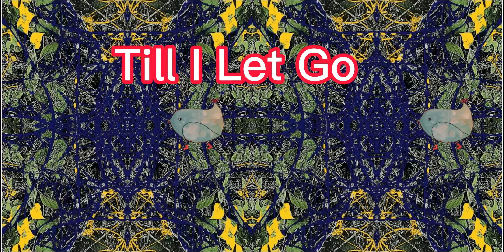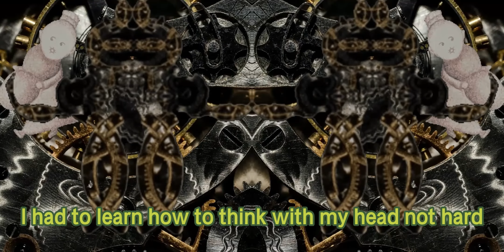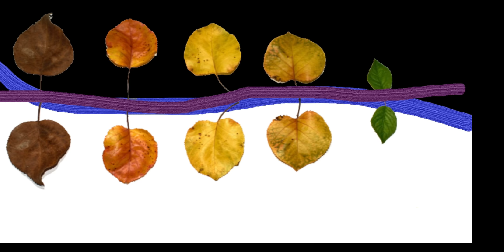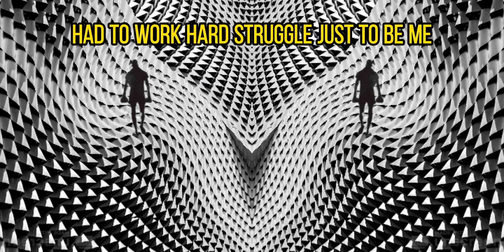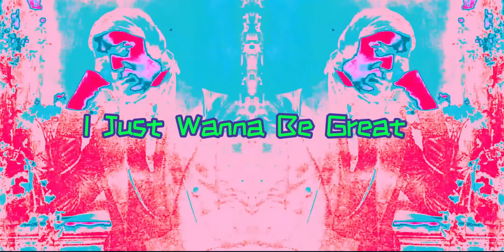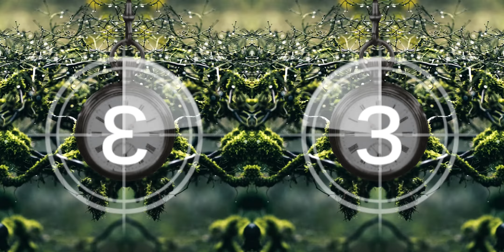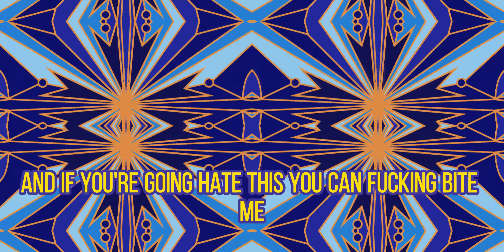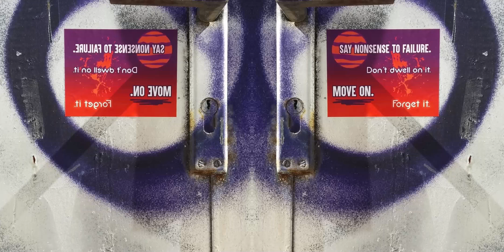32 Songs Of # NEFFEX #2022 #1.5hr 【 Music Video】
32 Songs Of NEFFEX 2022

01.Tough
02.Til lI Let Go
03.Til I Hear'em Say
04.This is Not a Christmas Song
05.The Itch
06.That's What It Takes
07.Tell Me That I Can't
08.Statement
09.Something You Could Never Own
10.No Turning Back
11.No Filter
12.Get Through
13.ENOUGH
14.Manifest It
15.Just Breathing
16.It's Only Worth It if You Work for It
17.Inspired
18.immortal
19.I Just Wanna Be Great
20.Hustlin'
21.How's It Supposed to Feel
22.Go Down Swinging
23.Free Me
24. Foyf
25. Dreaming On
26. Don't Wanna Let Myself Down
27.Built to Last
28. Born a Rockstar
29.Bite Me
30.Believe
31.Addict
32.A Year Ago